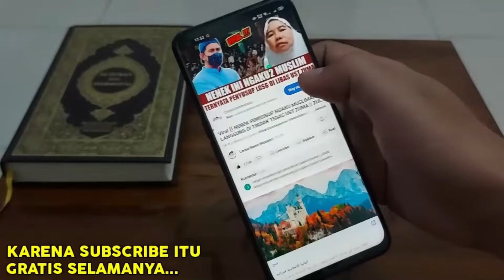📢 PENDETA INI TIDAK TAHU JIKA YANG DIHADAPI MALAIKAT MAUTNYA KRISTEN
Dipersilahkan Berikan Komentar Terbaik Anda dan Menanggapi Komentar yang Lebih dulu ada karena Andalah yang lebih tau mana yang benar dan mana yang salah. Semoga Istiqomah Iman Islam Kita.

Rasulullah bersabda;
"Sampaikanlah dariku Walau hanya satu Ayat" (HR.Bukhari)

Dengan Angka Unik 3 Digit Terakhir 111, Untuk Mempermudah Administrasi:
CONTOH :
Rp.  100.111,-
Rp.   500.111,-
Rp.1.000.111,-
dll...
Konfirmasi WA:
JAZAKALLAH ACHSANAL JAZA, JAZA'AN KATSIRA. Barakallah,,